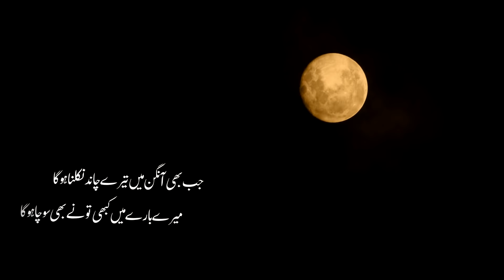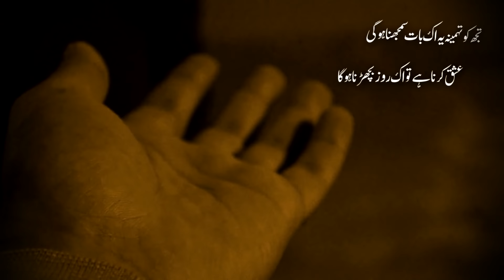Mudatton Baad Guzarna Hai Tere Gaon Se | Urdu Poem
This literary content was written by me and narrated by Saida, a dear friend of mine. Video footage was shot by me.
The first verse was about moon. So i shot a time-lapse of moon from my house. My kit-lens was not able to focus on the moon quite well so borrowed the camera from Amir. I am not sure about his camera model but it looked like a really expensive camera.
In the second verse of this poem, i asked Sonia to record me while i walked away from the camera.
Third verse was all about flowers, so i shot that clip at my neighbors house who have lots of flowers outside there house.
Next verses was about going thru a village, so i included a video which i recorded like 5 years ago when our college trip visited Qila Sangni near Rawat city. This video recording was too shaky so i had to use Warp Stabilizer from Adobe Premiere.
Rest of the two video recordings of a tea cup and me and sonia holding hands were also recorded by me using my Nikon D5100 camera.

This beautiful Urdu Poetry video is a continuation of our current most popular video series where visuals shot by me and displayed alongside narrations, which are also produced by me. This poem has been translated and English subtitles are added to help you understand our work better.

USAGE RIGHTS :
Entire Footage used in this video was shot by me. We shoot images and record videos according to the context of poems . Further color correction and more visuals were added using Adobe After Effects. Models appeared in this video are me and Amir.